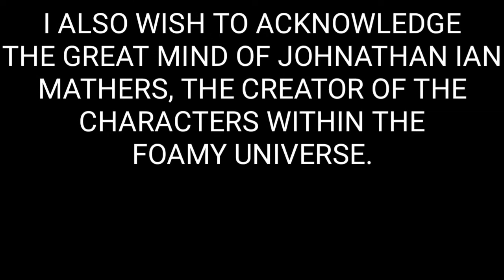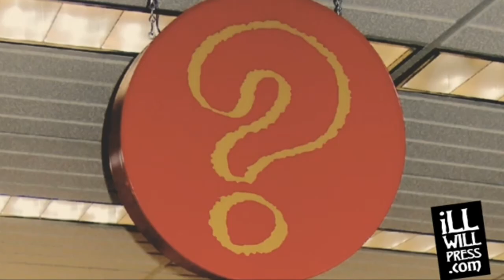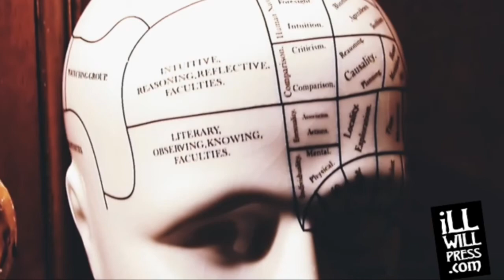Squirrel Songs Compilation updated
For starters, all credits to Johnathan Ian Mathers and illwillpress.com for such an amazing cartoon series.